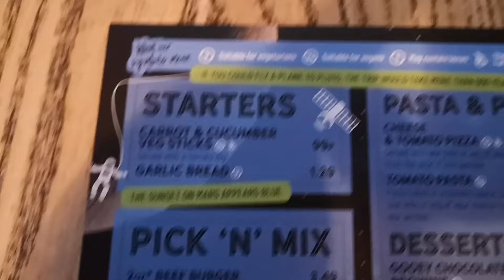Get them while they're young makes me sick to my stomach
My kids started laughing at it though.